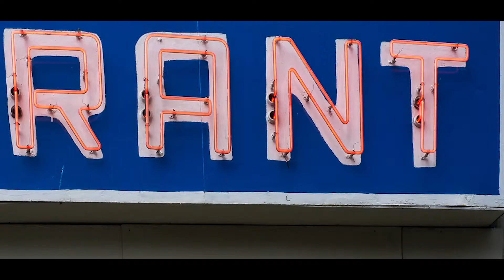eCollect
Short video for eCollect consisting of film clips from popular movies. eCollect is a payment processing company that specializes in recovering returned checks and ACH payments. Their solution recovers returned items electronically, without the need for traditional collection activities. And remember to follow them on Twitter (@eCollectLLC)!